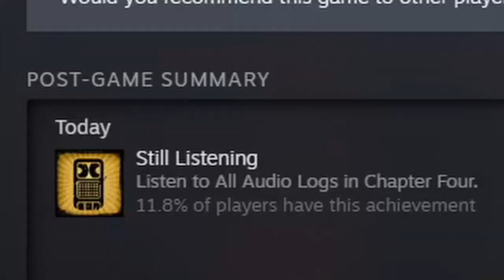BORIS HAS BEEN REBORN INTO A MONSTER! | Bendy and the Ink Machine - Chapter 4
It's boss fights galore in Bendy and the Ink Machine Chapter 4!